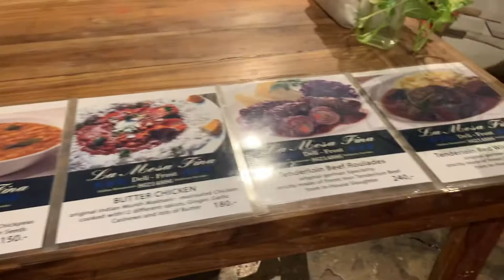Art Warehouse Night Market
San Juan del Sur Nicaragua